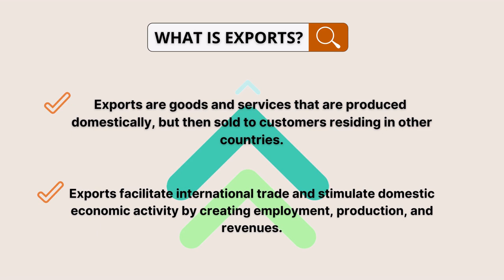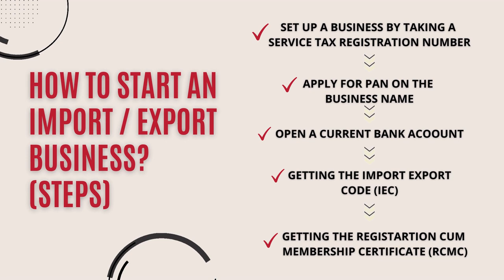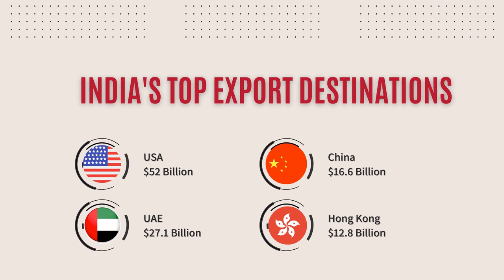Basics of Import Export Business Model | By Lime Institute | In Hindi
Here is the video regarding Import Export Business Model. If you’re confused about how and where to start Import Export Business, then you’re at the right place.

Product Opportunities, Market Analysis, Business Opportunities, Etc.

If you have any question/queries regarding import export training, please call us or visit us:

Lime Institute
Jyoti Nagar Manin Road,
B/H Crystal Mall,
Rajkot (Gujarat) India 05